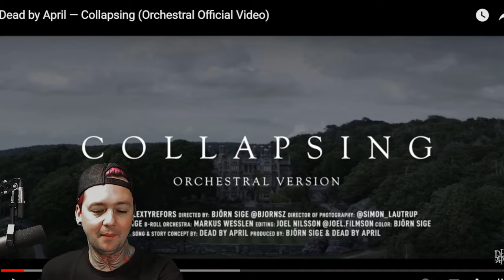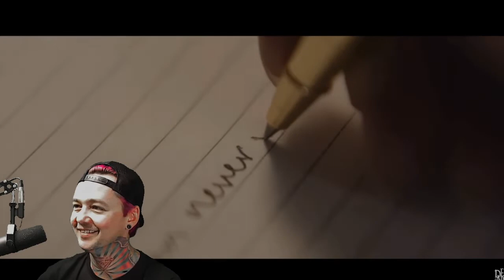Dead By April - Collapsing Orchestral Version (Reaction)